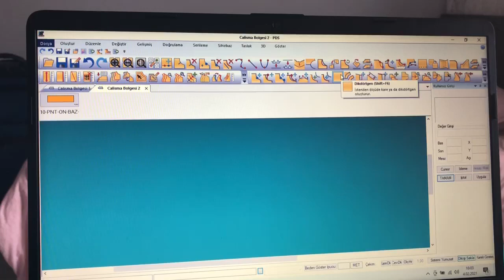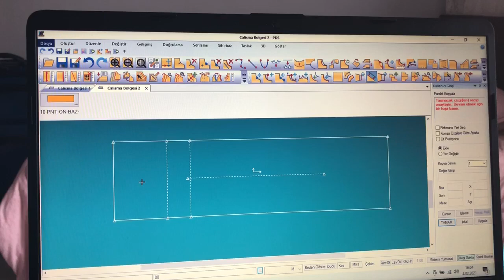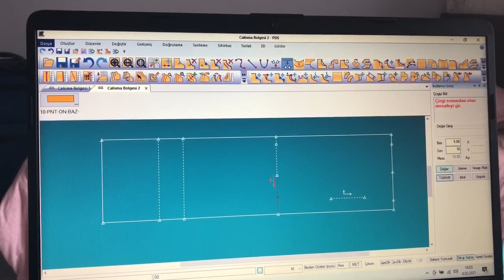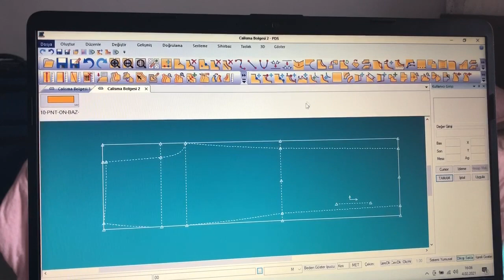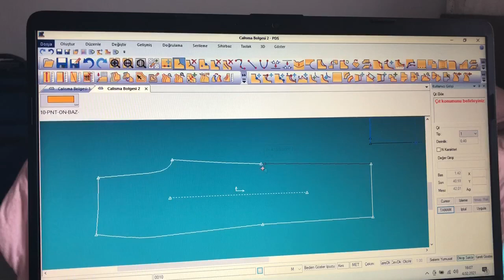Pantolon nasıl yapılır modelistlik gerber eğitimi iletişim 0545 317 39 45